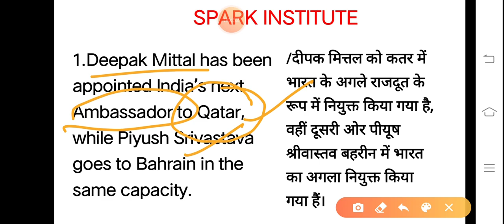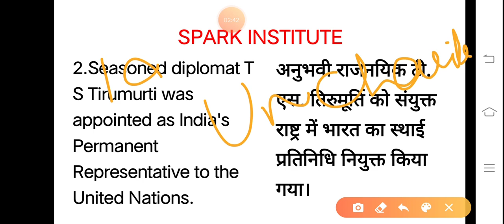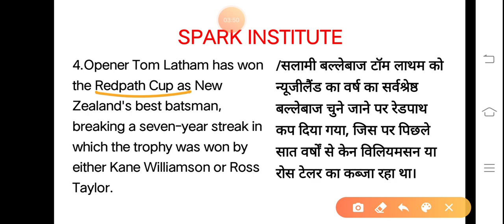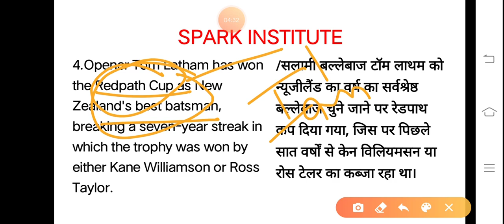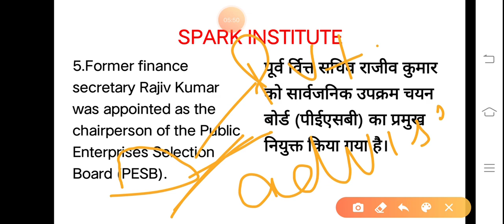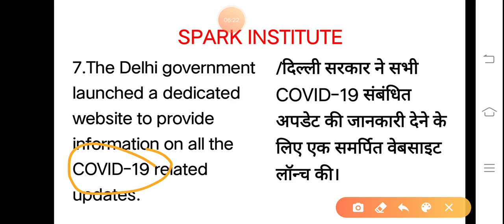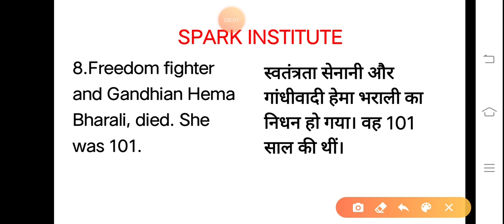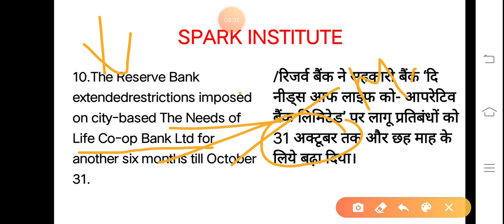02 MAY 2020 CURRENT AFFAIRS||BY POONAM MAM ||BANK PO||SSC CHSL||JKSSB||NTPC||STATE LEVEL EXAMS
Success is one step away NO.1 COACHING INSTITUTE IN JAMMU FOR BANKING/JUET/JKSSB/SSC(CGL/CHSL/MTS)/RAILWAYS//LIC/SBI PO,CLERK,/RBI ASSISTANT/ACCOUNT ASSISTANT AND OTHER STATE EXAMS.
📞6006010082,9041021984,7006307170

igshid=cqvuz0o9dw6b